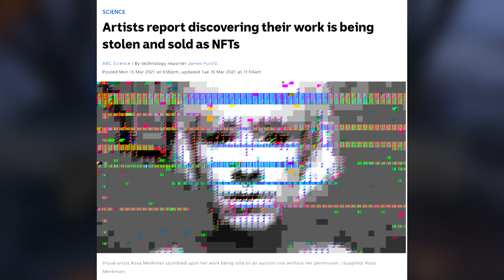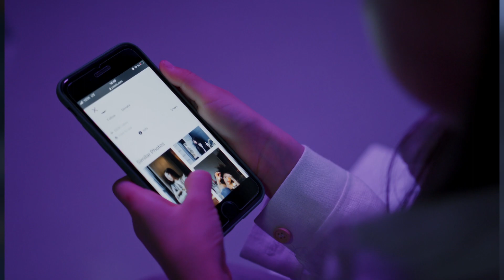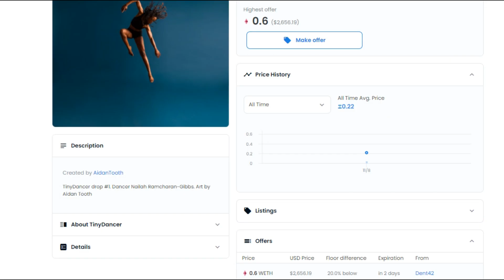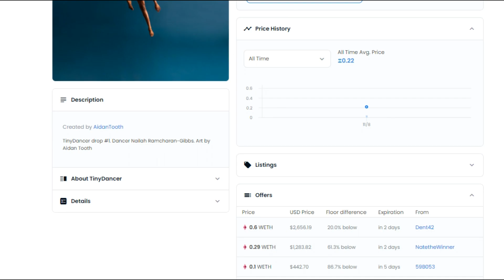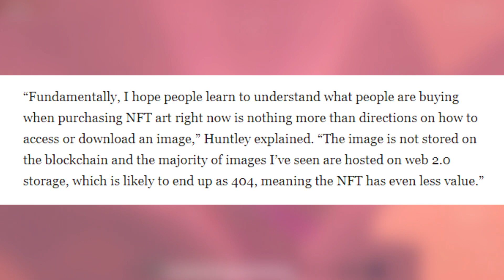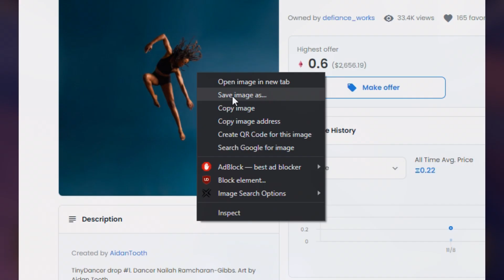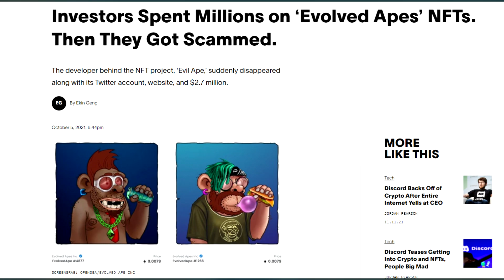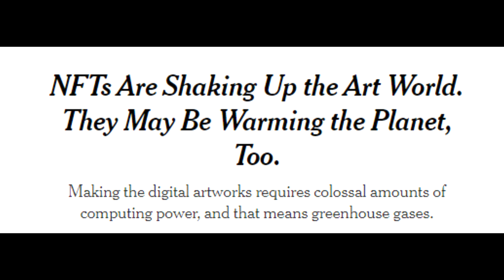NFT - didžiausia 2021 Ponzi schema?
2021 buvo ypatingi metai tuo, kad tris raidės NFT – Non Fungible token – kas verstusi kaip nesuklastojamas/nekeičiamas žetonas. Šis dalykas pradėjo populiarėti, kai internete pradėjo plisti istorijos kaip alkani menininkai pagaliau pradėjo uždirbti ir studentai ar moksleiviai neturėję nieko kišenėje tapo šimtą tūkstantininkais ar netgi milijonieriais – siužetas vau, bet labai panašu į Ponzi. Šie žetonai internete turi daug kritikų, kurie NFT laiko idioto sertifikatu ar netgi pinigų plovimo priemone kuria naudojasi turtingi durnelių ieškantys influzeriai, mokesčių vengėjai, ir sukčiai.
NFT lietuviškai, NFT Lietuva, NFT Lietuvoje,

ENEBA.com - pirk PC, Xbox, PS4 žaidimus. Panaudok kodą Noeliukas ir gauk papildomą 3% nuolaidą visiems ENEBA žaidimams
Nebežaidi? Parduok! Pirmieji pardavėjai gauna 5,00 € bonusą!